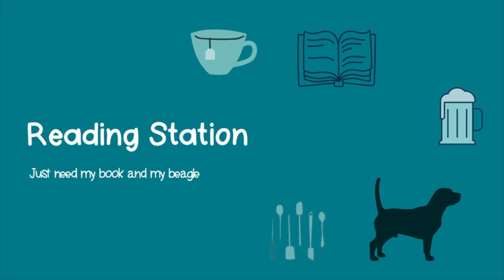Let's Read 3 Catherine Walsh Books While I Struggle To Get My Voice Back *Reading Vlog*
I lost my voice the second day of filming this and never really got it back. I still brought you along while I read three Catherine Walsh books-spoiler I LOVED all of them!!